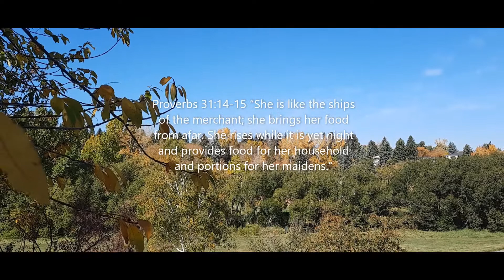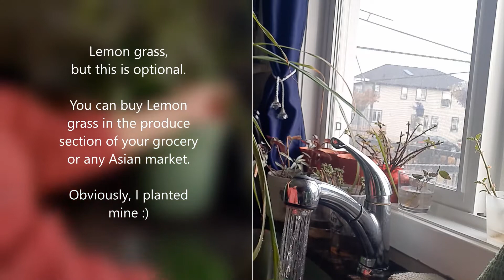Simple and Tasty Chicken Adobo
What is Adobo? Adobo is a sauce; a flavourful marinade of Spanish influence that became popular in my home country, the Philippines. Internationally, it has gained the palate of foreigners and world-renowned celebrities. Some even learned how to cook it.

Here in Canada, my children grew up eating adobo and it's a favourite at home, mainly because it's very easy to make. It is also something that ties them with their Filipino heritage.

I hope you will try the simple recipe at home. You can experiment with it and try many other ways on how to cook adobo.

Enjoy and have a great one.

HalaluYah!